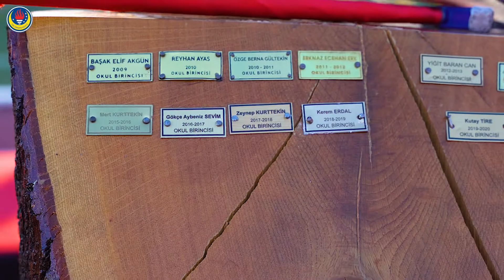TED Ankara College 2022 High School Graduation Ceremony - 2022 Yılı Lise Mezuniyet Töreni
TED Ankara College 2022 High School Graduation Ceremony Our Short Video From Our Live Broadcast
TED Ankara Koleji 2022 Yılı Lise Mezniyet Töreni Canlı Yayınımızdan Kısa Videomuz